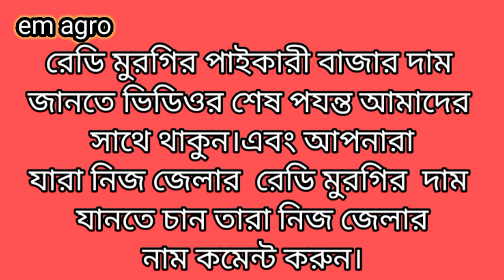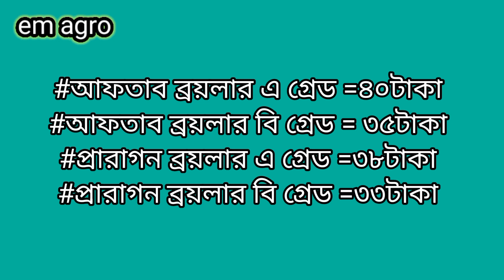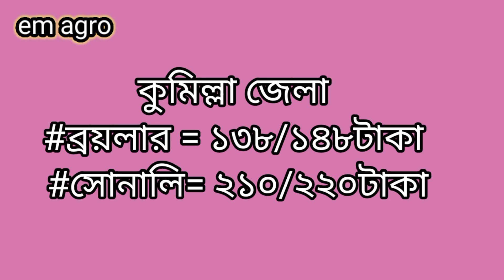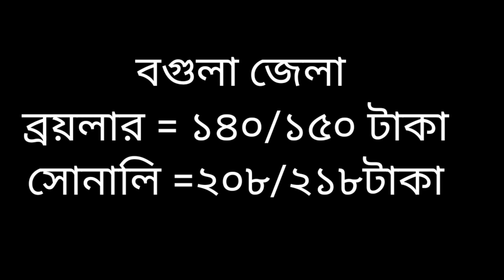৯/৭/২০২৩ আজকের ব্রয়লার সোনালী কালচার ও রেডি মুরগির পাইকারী বাজার দাম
# ajkerpaikairi.murgir_bazar_o_ak_diner sokol_has_murgir_baccar_dam_o_paikari_bazar_dam